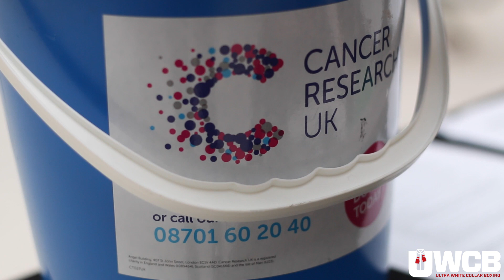Is White Collar Boxing Fun Good